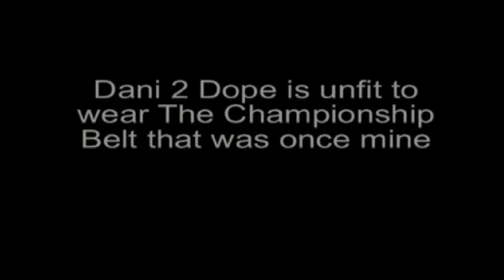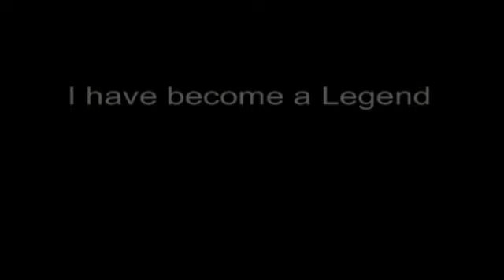Homiemana 2009 Part 10 Main Event Introduction of Dani 2 Dope & Vegas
The entrances of The Champions for The Main Event of Homiemania 2009 Title for title Dani 2 Dope vs Vegas